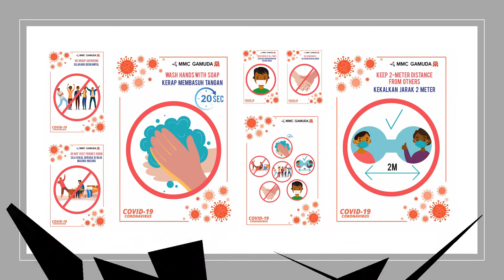APPRECIATING OUR WORKERS ​